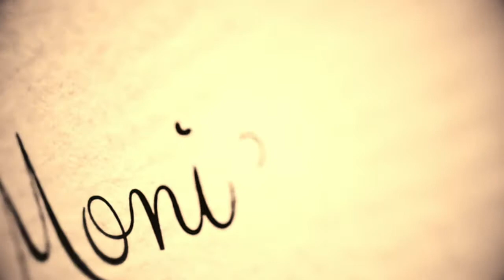Illustration Progress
This week was a little bit busy, so I only have an illustration progress.